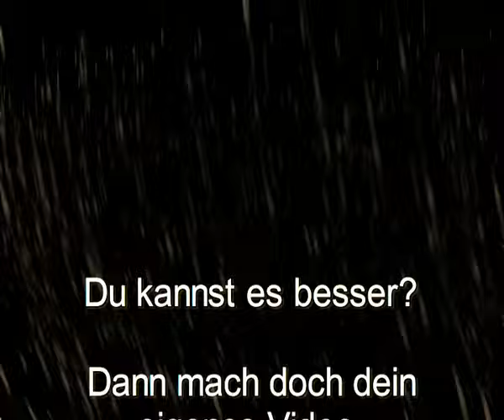Chocolate Rain auf Saarländisch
Dieses Video werde ich bestimmt nicht einreichen, aber wer sich ein bisschen für das Thema Umwelt und Filmen interessiert sollte sich das mal angucken :)

Hier noch der Text den ich geschrieben habe:

Schock, es regnet!
Saurer Regen fällt mir auf die Tracht
Schock, es regnet!
Wir haben heut' noch nicht so viel geschafft

Schock, es regnet!
Pack' den Schwenker ein, wir hauen ab
Schock, es regnet!
Ich hab' Lust auf Bier und ein Kebap

Schock, es regnet!!